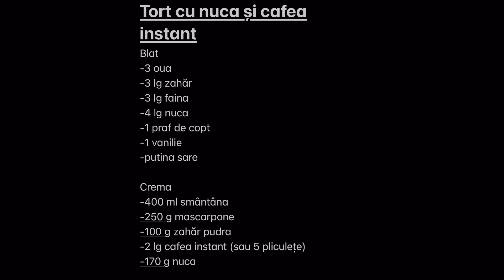Tort cu nuca și cafea instant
Toata lumea stie de pasiunea pe care o am pentru cafea. Si aici nu ma refer numai la bautura in sine ci si la orice are legatura cu ea. Nu refuz niciodata un desert care contine cafea iar daca are nuci e cu atat mai bine!
Una din retetele pe care imi place sa le fac este cea de tort cu nuci si cafea. Crema este delicioasa, iar nucile prajite vin sa desavarseasca un gust aproape perfect.
Reteta completa o gasiti pe blog:
Reteta:
Blat
-3 oua
-3 lg zahăr
-3 lg faina
-4 lg nuca
-1 praf de copt
-1 vanilie
-putina sare
Crema
-400 ml smântâna
-250 g mascarpone
-100 g zahăr pudra
-2 lg cafea instant (sau 5 pliculețe)
-170 g nuca
Sirop - apa, 2 linguri de zahar, extract de vanilie

Recipe:
Cake
-3 eggs
-3 tbsp sugar
-3 tbsp flour
-4 tbsp walnuts
-1 sachet baking powder
-1 vanilla
-powder salt

Cream
-400 ml cream
-250 g mascarpone
-100 g powdered sugar
-2 tablespoons instant coffee (or 5 sachets)
-170 g walnuts
Syrup: water, 2 tbsp sugar, vanilla extract